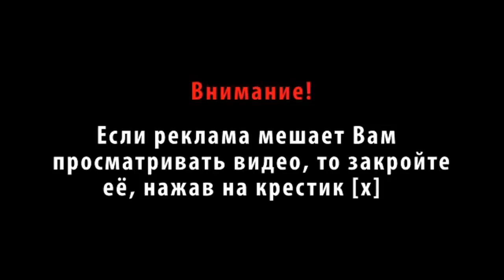Лёгкие флориши с картами для начинающих(обучение).Фальшивое снятие карт.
Лёгкие флориши с картами для начинающих(обучение).Фальшивое снятие карт, которое выглядит как простой флориш и очень красивое..Колода остаётся не перетасованной.